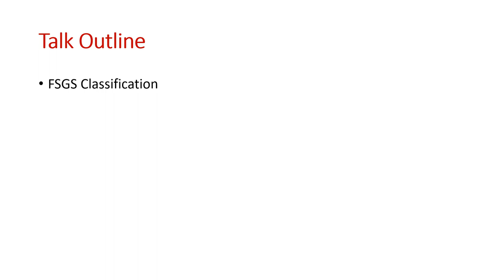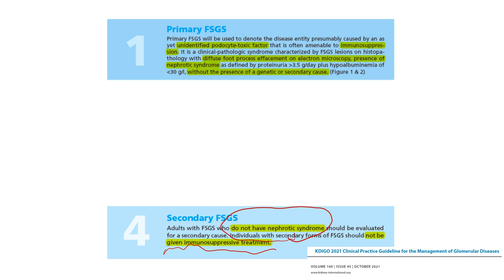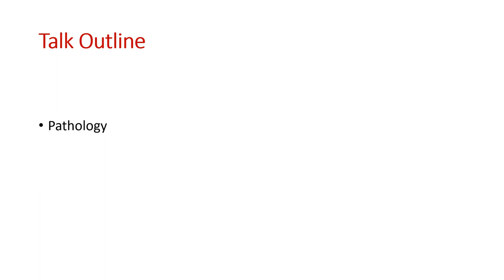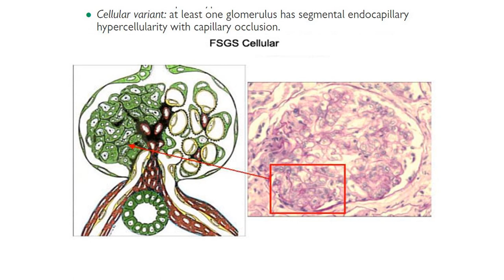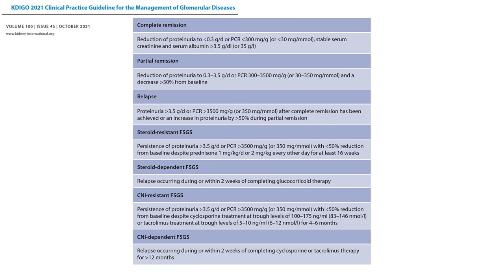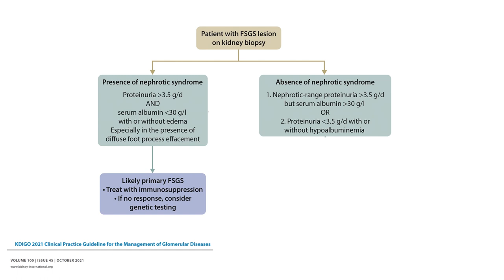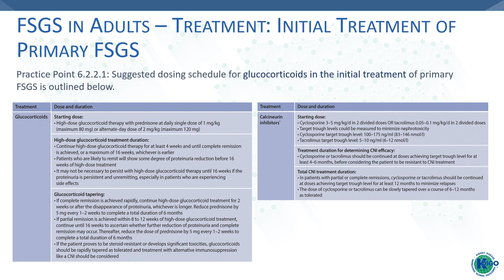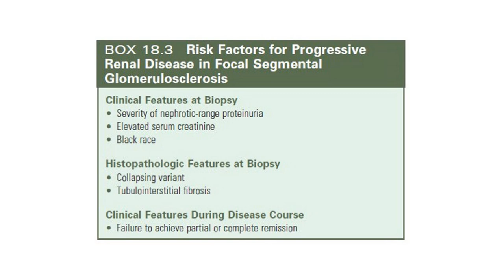Focal Segmental Glomerulosclerosis - FSGS (KDIGO 2021 Guidelines) - Arabic Language - Dr. Gawad